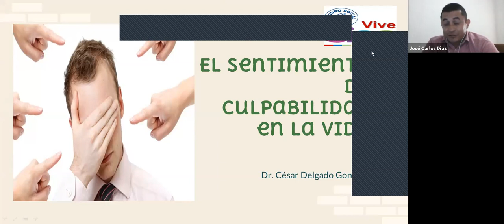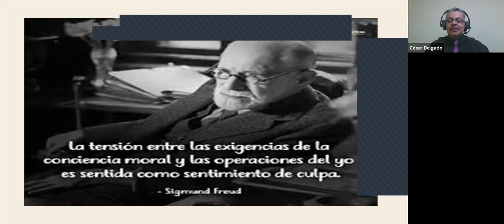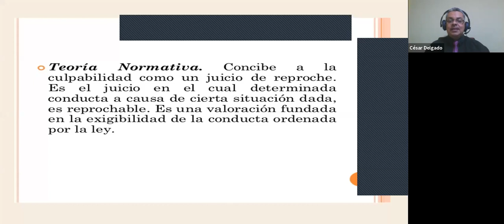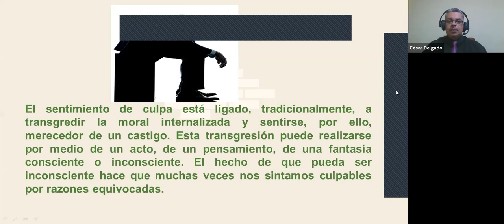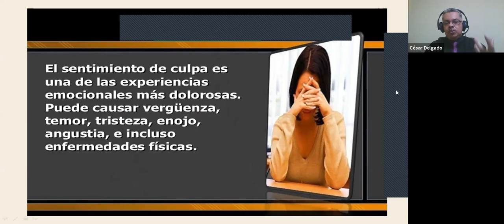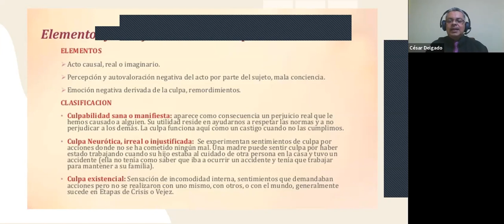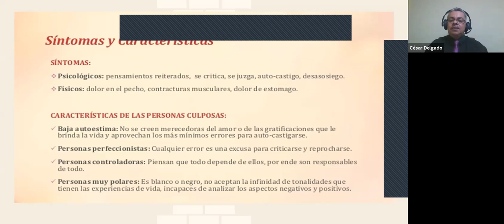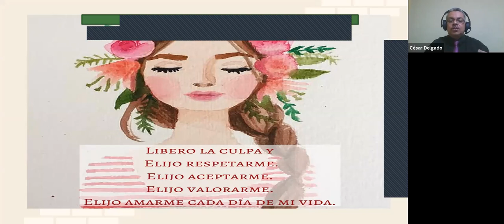El sentimiento de culpabilidad en la vida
Vive Bien Digital